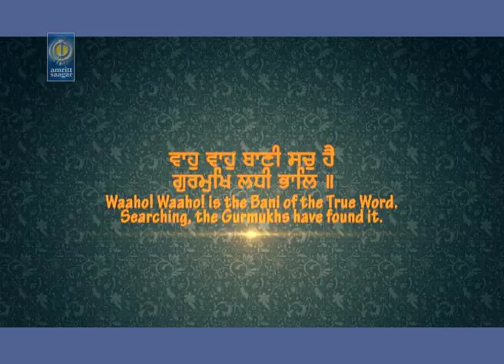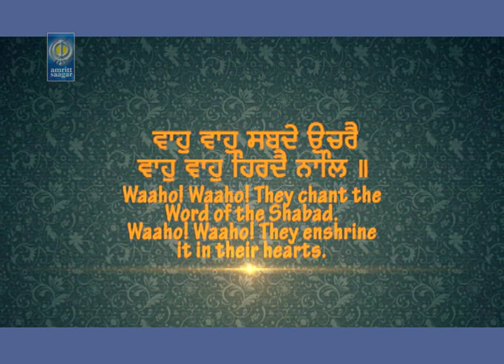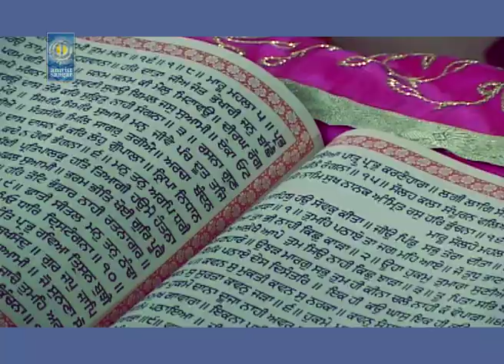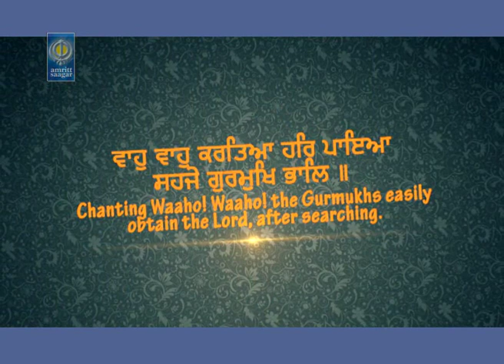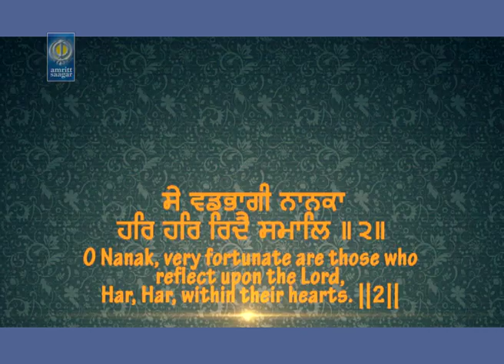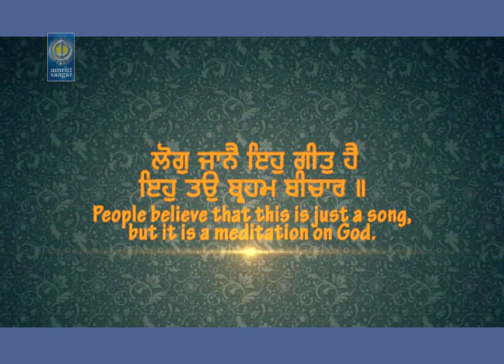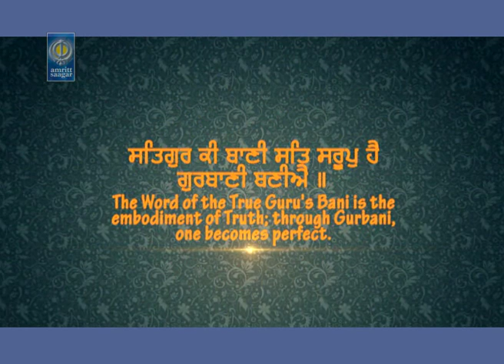Waho Waho Bani Sach Hai | Bhai Jaskaran Singh Ji Patiala Wale | Amritt Saagar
Ragi - Bhai Jaskaran Singh Ji Patiala Wale
Album - Meri Patian Likh Deho Sri Gopal (NAAM Mp3)